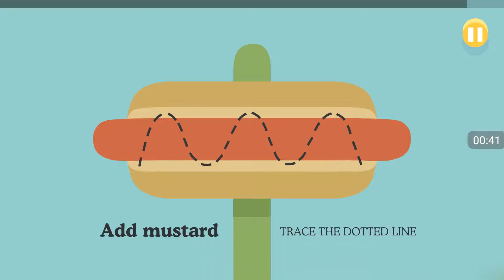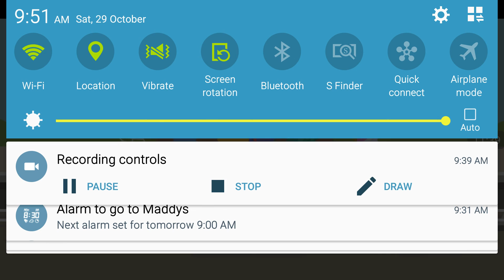THEY LIKE TO DIE IN DUMB WAYS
DUMBEST WAYS TO DIE DIE DIE DIEEEEEEE SO MANY DUMB WAYS SO MANY DUMB WAYS TO DIE!!